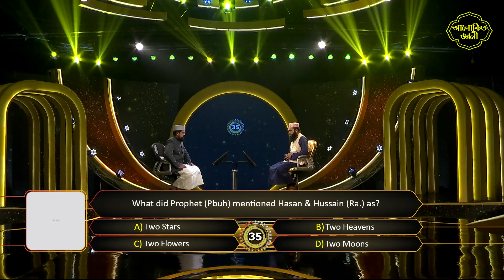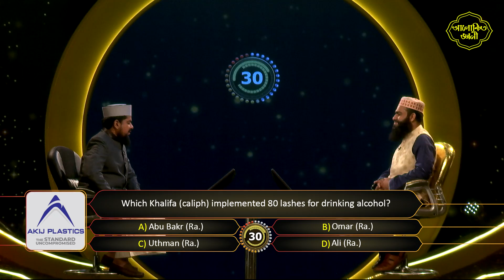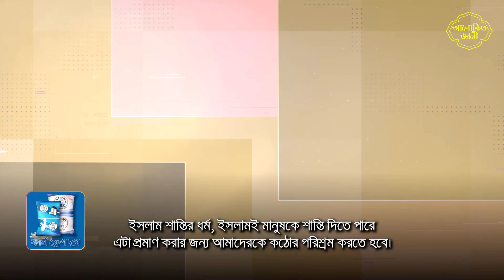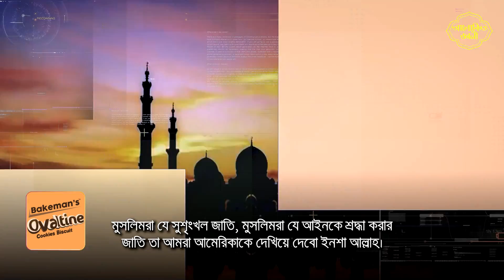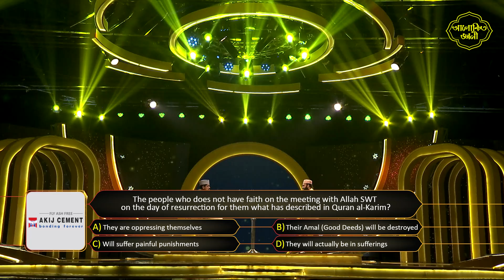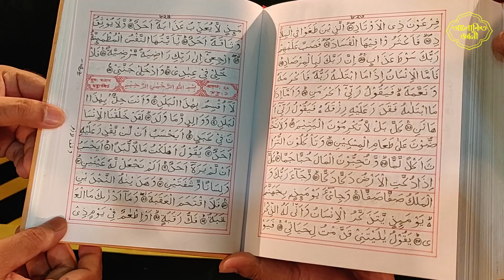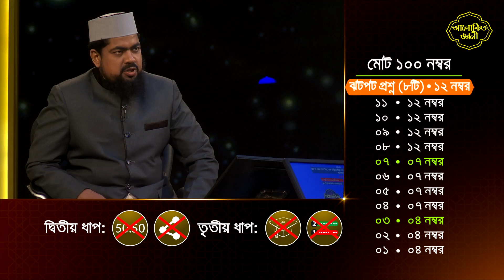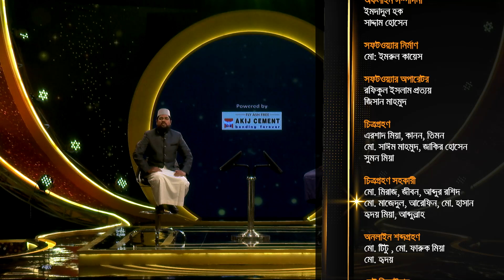Alokito Geani Season 8 | Episode-14 | আলোকিত জ্ঞানী-৮ম আসর | পর্ব-১৪ | Saiful Islam | Md Iqbal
এবারের আলোকিত জ্ঞানী‘র সবগুলো ডকুমেন্টরি ফুল ভার্সন দেখতে এই লিংকে ক্লিক করুন

🔹সঞ্চালক: Saiful Islam
🔹পরিচালক: Md Iqbal

🔹ফেইসবুকে সরাসরি আমাদের সবগুলো আয়োজন সবার আগে পাওয়ার জন্য আমাদের অফিসিয়াল পেইজের লিংকে ঢুকে লাইক ও শেয়ার করার পাশাপাশি ‘সি ফার্স্ট’ অপশনটিতে ক্লিক করতে ভুলবেন না যেন ( ফেইসবুক পেইজ লিংক

Alokito Geani is The Largest and only one mega reality show on Islamic knowledge in Bangladesh.
Rahabar Multimedia Limited produces the Alokito Geani

Starring : Hafez Mufti Saiful Islam
Directed By : Mohammad Iqbal